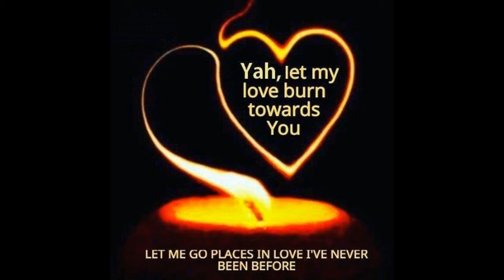You Raise Me up (cover song) Performed by: Daniel Bowman 2nd High Holy Day F U B 2018 at Y.R.M.